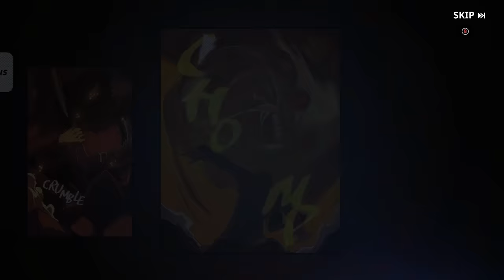The New Solo Leveling Game Is Better Than The Anime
Play as Sung Jinwoo, the main character from the webtoon. Level up to learn new skills! Experience beautiful, action-filled gameplay and dynamic combat through various skill and weapon combinations! Take on fast-paced gameplay by teaming up with hunters from the original webtoon.